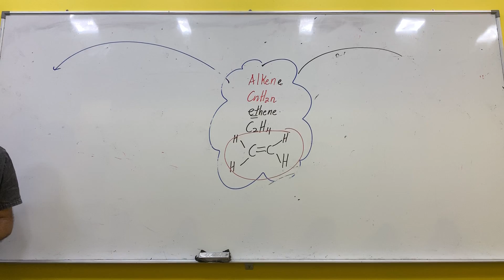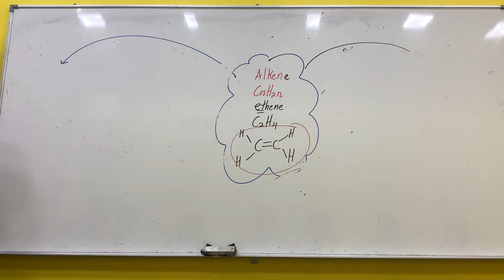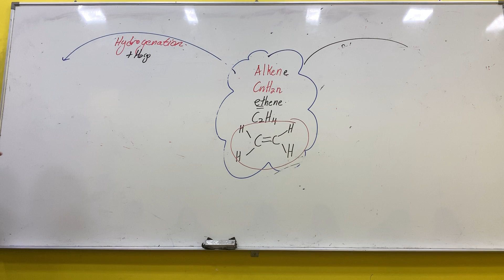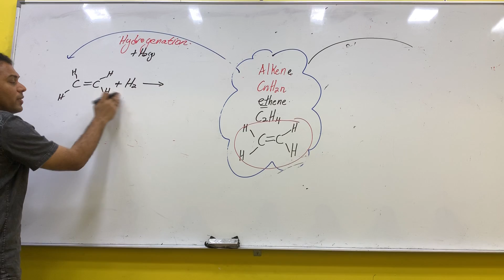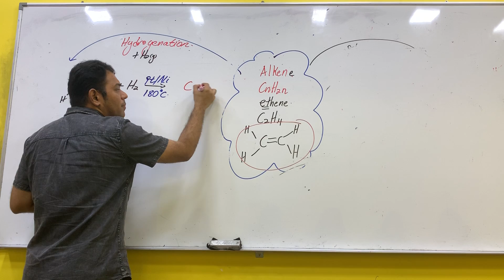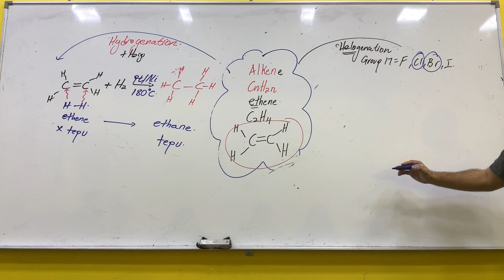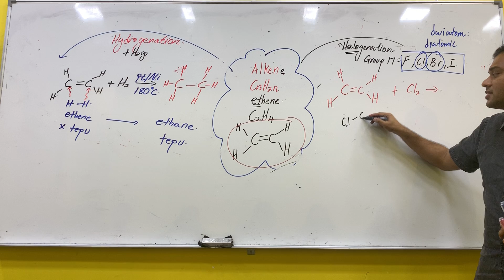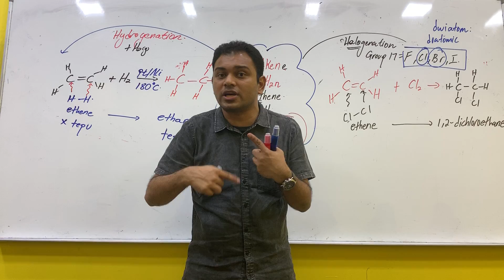Hydrocarbon-Alkene reaction part 3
Alkene reaction part 3 SPM